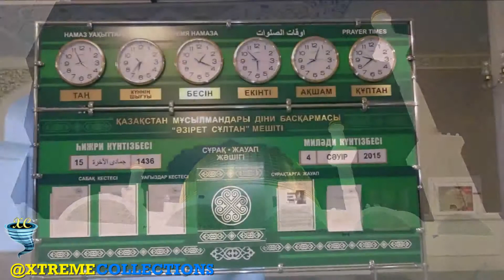Hazret Sultan Mosque in Astana, Kazakhstan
One of the most modern attractions of Astana, the young Kazakhstan capital, is the Hazrat Sultan Cathedral Mosque. The construction of this largest mosque in Central Asia took as long as 3 years and was inaugurated in July 2012. The colossal building resembles an oriental palace, whose construction involved over 1,500 builders and masters, who with joint efforts created the most beautiful landmark of Astana.

Hazrat Sultan Mosque is the second largest mosque in Central Asia after Turkmenistan’s Türkmenbaşy Ruhy Mosque. Hazrat Sultan Mosque is located on the right bank of the Yesil River near the Palace of Peace and Reconciliation in Astana.

“Hazrat Sultan” is translated as “Apostolic Sultan”. The mosque was named in honor of one of Sufi sheikhs – Khoja Ahmed Yassawi (the XII century), who was a poet, philosopher and Muslin saint, well-known in the territory of whole Central Asia. The mausoleum of this saint is located in Kazakh city of Turkestan.

The Hazrat Sultan, as one of the largest mosque in Asia, occupies the area of 11 ha, able to house up to 10,000 people. The mosque premises area amounts to 17.8 ha and includes tabernacles, a hall for wedding ceremonies, rooms for Koran reading and having lessons for seminarians, as well as a cloakroom and аn ablution room. Thus, this is a fully functional mosque corresponding to all modern requirements.

The mosque dome is 51 meters in height and 28 meters in diameter. The main dome is surrounded by eight small ones, at the mosque corners there are four 77 m-high minarets. The Hazrat Sultan minaret was built in a classic oriental style, the main color of the façade and interior design is white. The Central Hall is supported by massive white columns, which enhance the sense of monumentality of this structure. The façade and inner finishing are abound with traditional Kazakh ornaments. The Hazrat Sultan Mosque is a new piece of work of architectural art of Kazakhstan and a diamond in the Astana panorama.